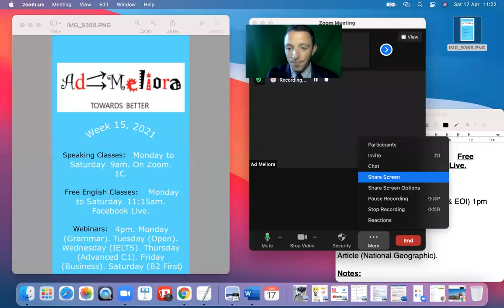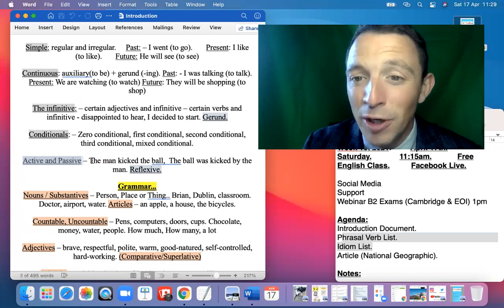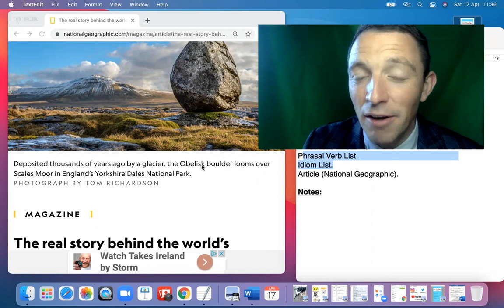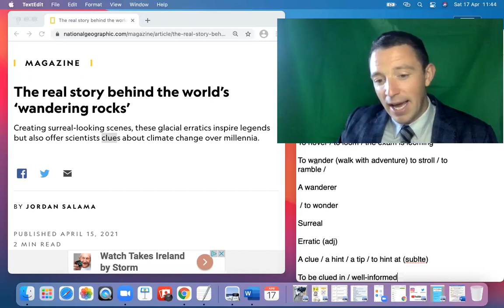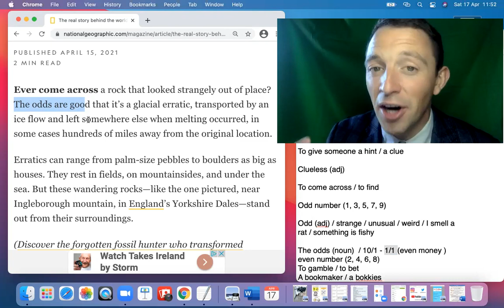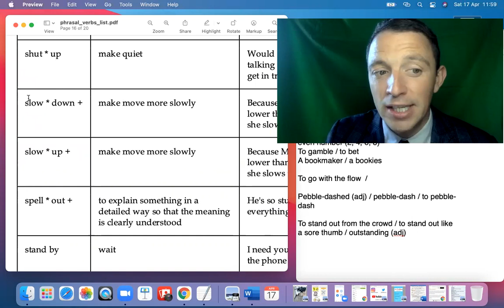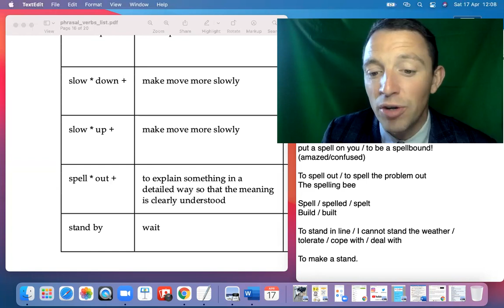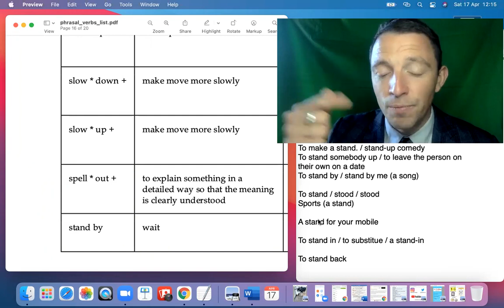English Class/Kelas Bahasa Inggris/Lớp học tiếng Anh miễn phí/ชั้นเรียนภาษาอังกฤษฟรี/Aula de inglês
Free English Class. All Welcome. / Kelas Bahasa Inggris Gratis / Clase de inglés gratis / Lớp học tiếng Anh miễn phí / ชั้นเรียนภาษาอังกฤษฟรี / Aula de inglês grátis.

All Material from the Class and all the Class Notes are available in the comments section of the video on my Facebook

or Bank Transfer: IBAN: IE40BOFI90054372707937 and BIC: BOFIIE2D, a/c: 72707937, sort code: 90-05-43

Thank you all so much and have a great weekend, Brian.